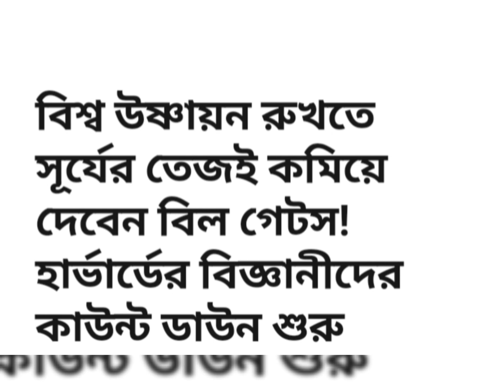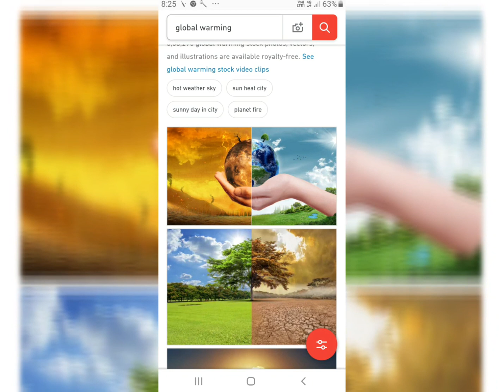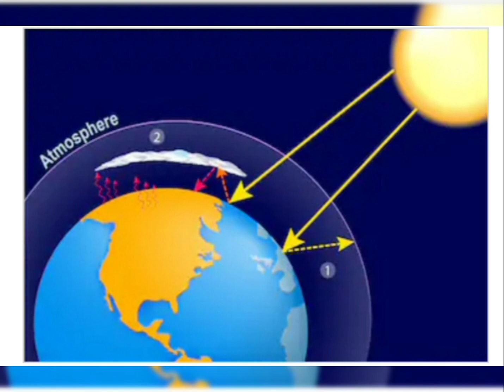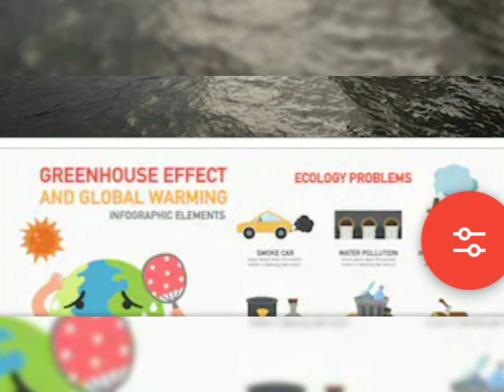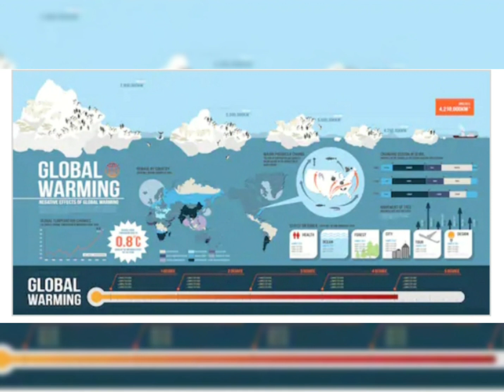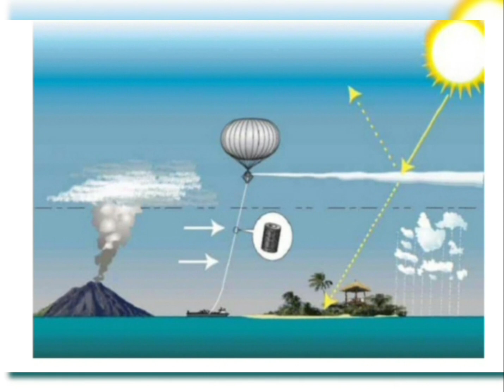বিশ্ব উষনাযন।পৃথিবীর তাপমাত্রা কমিয়ে দেবেন বিল গেটস।হার্ভার্ড বিশ্ববিদ্যালয়ের বিজ্ঞানীরা ।